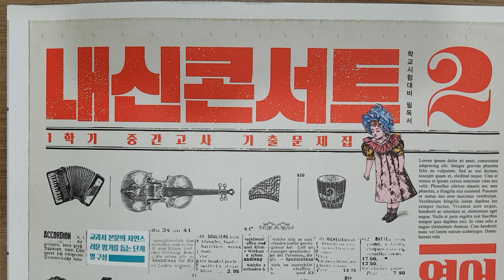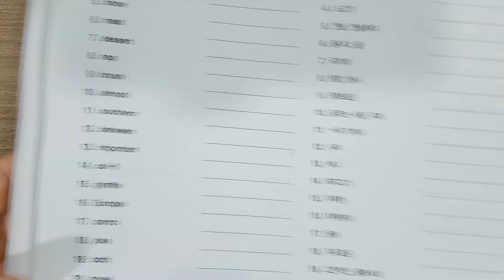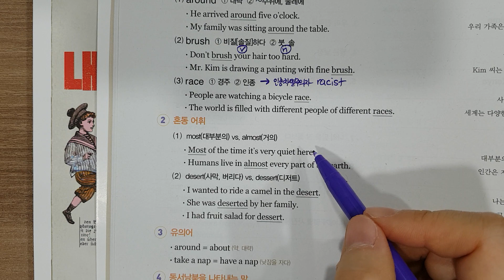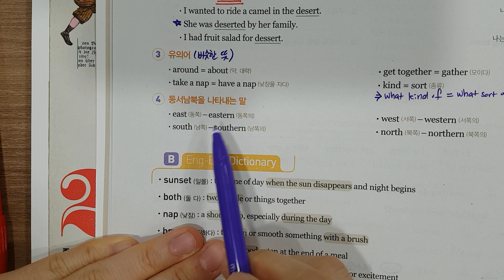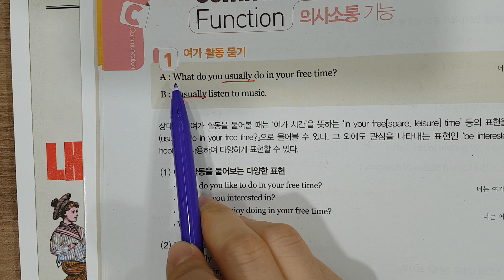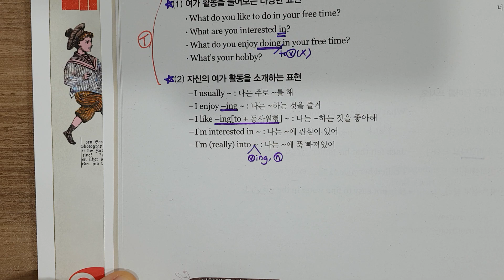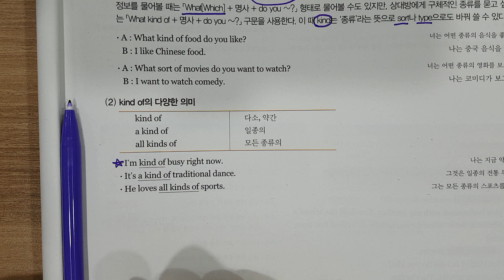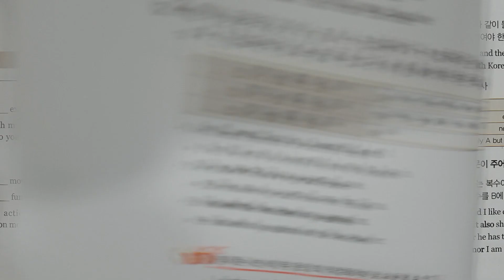20240403최쌤 중2 동아(윤) 1과 단어/숙어/표현/문법-상관접속사/수여동사-1